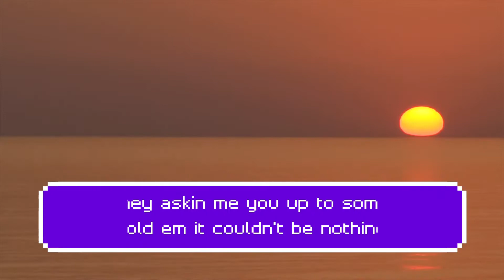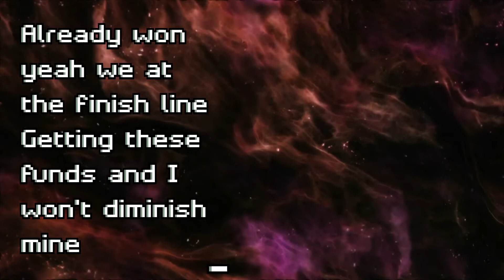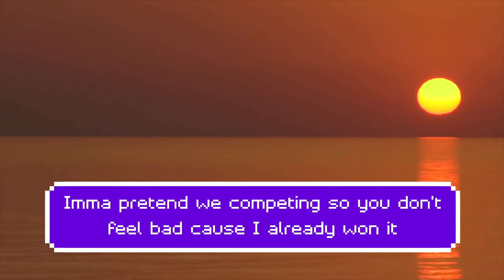“4AM Flight (feat. AyoParkk)” [OFFICIAL LYRIC VIDEO]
First time making one of these just tried to make it a vibe.